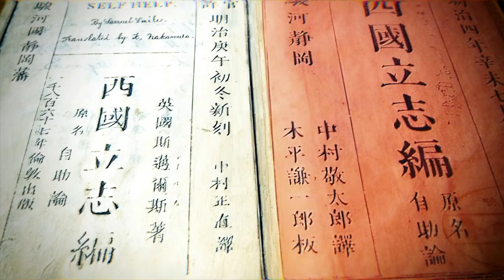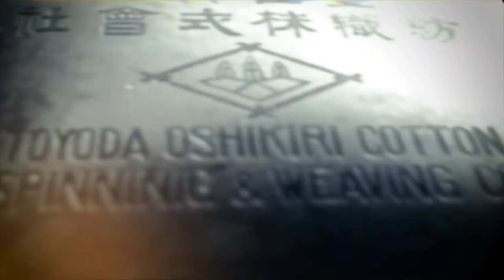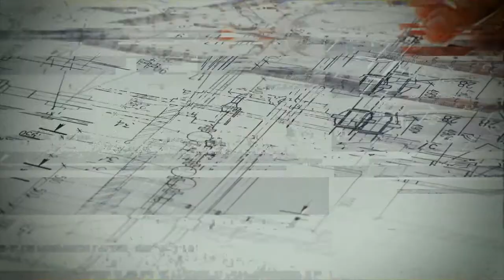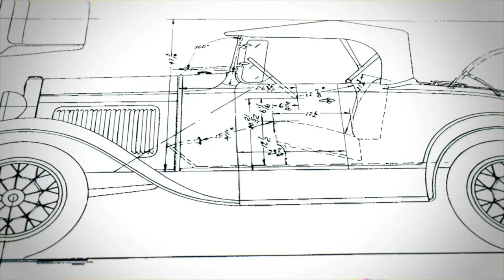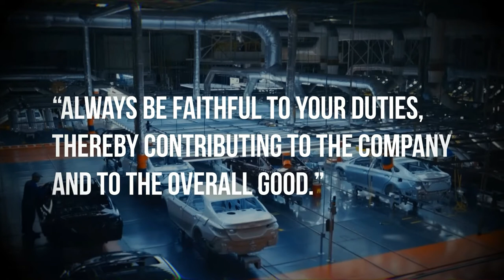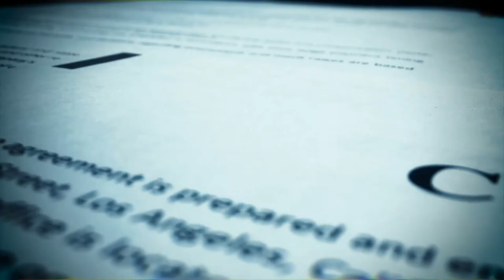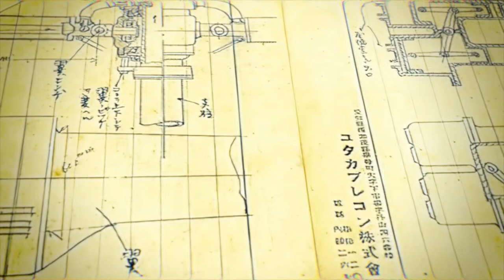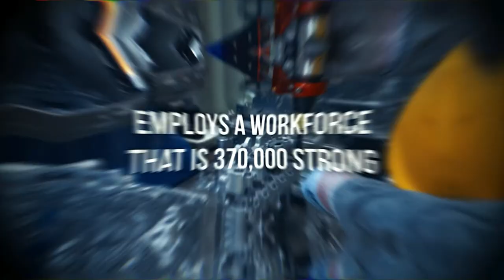Toyota History - How A Poor Motherless Boy Created Toyota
Toyota History - How a poor Japanese boy created Toyota. What a breathtaking story!

Toyota is one of the most iconic and successful automotive companies in the world, known for its innovative designs, cutting-edge technology, and unwavering commitment to quality.

Its founder Kiichiro Toyoda was born in Japan in 1894, and left alone by his mother at the age of 2. But the poor boy showed a keen interest in mechanics and engineering from a young age and found his true passion in automobiles.

In 1929, Toyoda established the Toyota Motor Company which fast forward until today, has become a multibillion-dollar company. And all that started with that little boy and his dream.

Cars like the Toyota Corolla, Toyota Tacoma, Toyota Grand Highlander, and Toyota Camry are just a few models that have become true Toyota Car Classics and are dearly loved by their owners.

The story of Kiichiro Toyoda and the Rise of Toyota is truly a remarkable business story. And we will tell it in this video.

Please buckle up, lean back, and enjoy the ride!

00:00 Prologue
00:50 The Legacy Of Sakichi Toyoda
03:57 Kiichiro Toyoda's Early Years
06:47 Establishing The Toyota Automotive Business
11:13 Wartime Efforts
12:22 Post-War Toyota
14:15 After Kiichiro's Retirement

Toyota History: A Century Of Innovation In Less Than 4 Minutes
How A Poor Carpenter Built A Multi-billionaire Company Toyota
Toyota - The History Of The Company. What You Didn't Know
The Prodigy Son Of An Engineer Who Built Toyota
How A Poor Japanese Boy Created Honda
Toyota's Biggest Secret
How Toyota Got So Big
The History Of Toyota

Great, you made it to the end of the description! Please do me a favor and check if you've got notifications turned on for Fortune Or Failure? 🔔 I'm already working on some even bigger and better business documentaries. Coming very soon! 😉